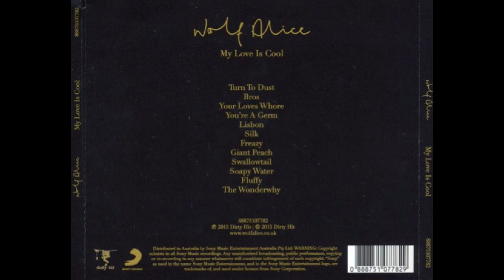Wolf Alice - Giant Peach (Instrumental)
Official track with vocals appears on the album, "My Love Is Cool" (2015).